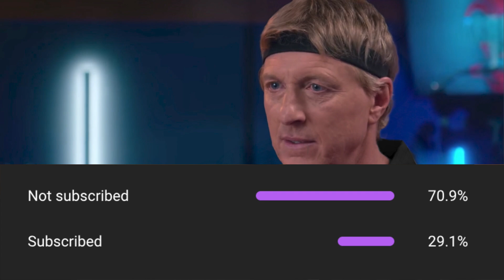What If Johnny Joined Kreese P2? (Cobra Kai)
During this "what if" we're going to change the events of Cobra Kai and The Karate Kid, to: What if Johnny joined Kreese? Also comment what you think would have happened if Johnny joined Kreese during Cobra Kai season 3. Thank you to all that have been watching the videos and giving out ideas.